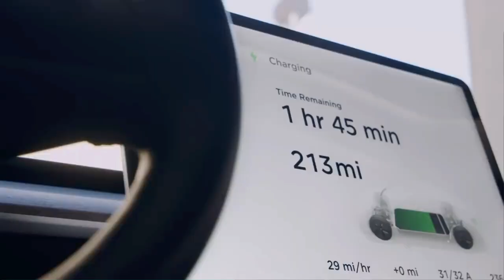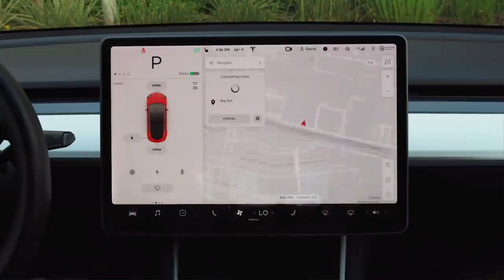מס הנסועה על רכב חשמלי יחזור? הזוי ומגוחח